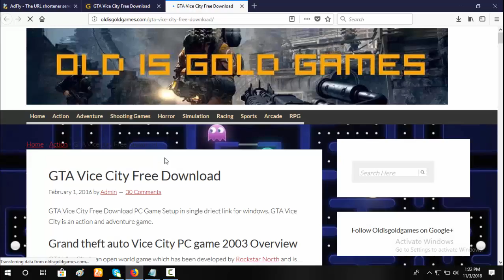GTA Vice City perfect adventure game.